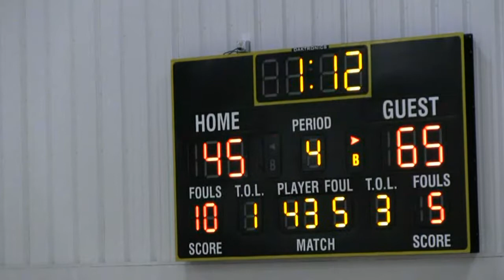2013-14 Hitchcock-Tulare vs Sunshine Bible Academy (Boys Basketball)